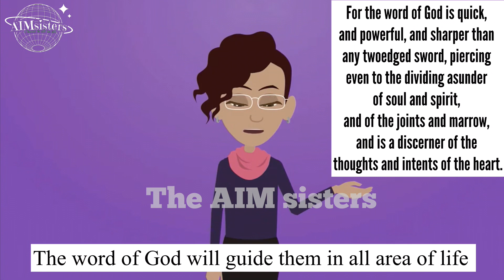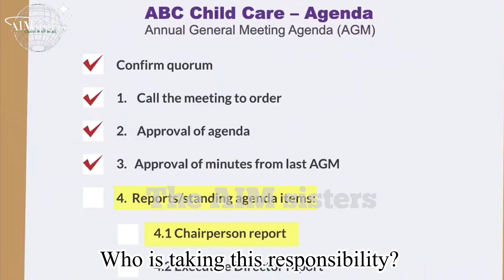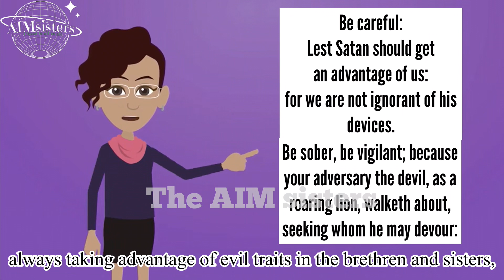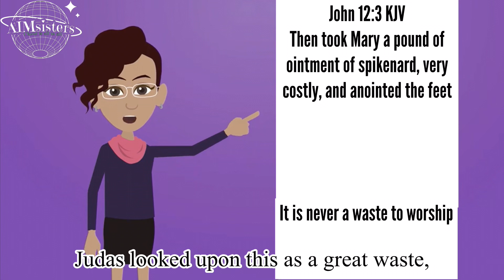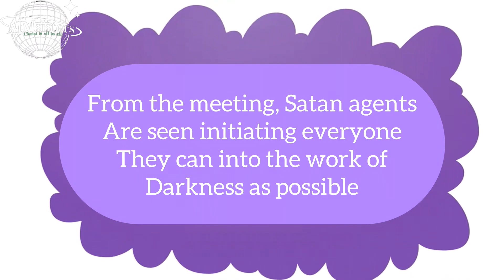Satan takundathana naayengeli ye ( covetousness)